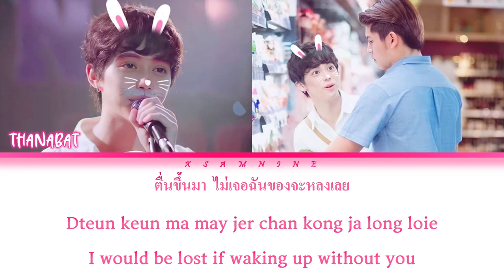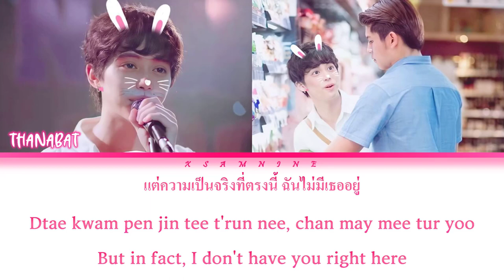Strawberry-Thanabat Cover-[My Oxygen The Series]